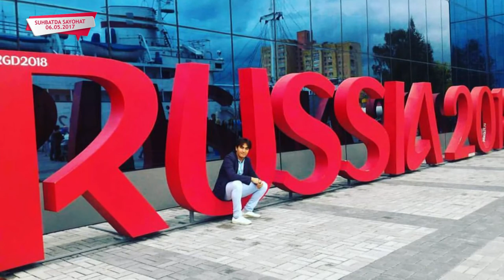Bahriddin Chustiy\Бахриддин Чусти/пиёзли мураббо 06,05.2017